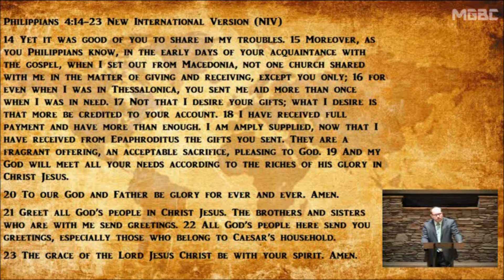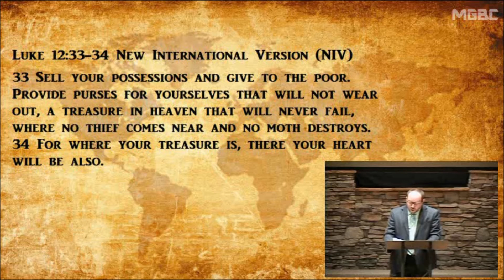October 16, 2016: "The Giving Church"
Sunday morning services from Meadow Grove Baptist Church with Pastor Israel Rogers